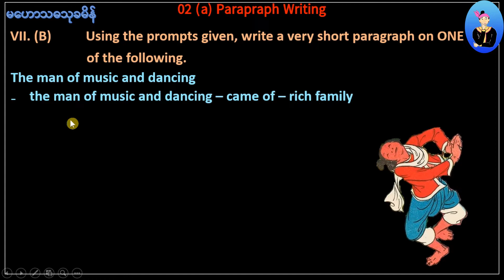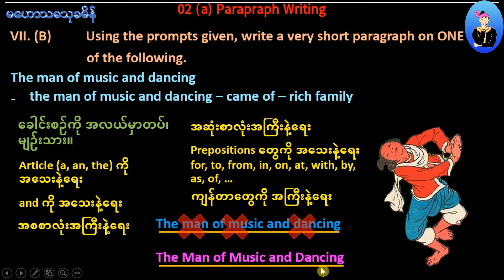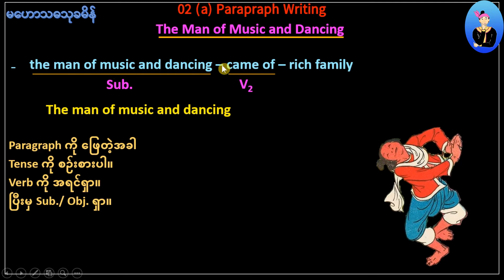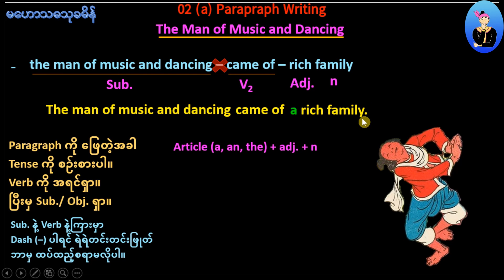02 a The Man of Music and Dancing (Paragraph Writing)